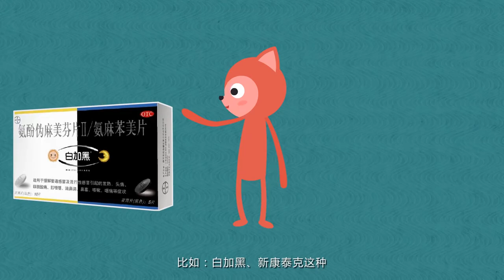一分钟学会“自治感冒” 超清720P0479710